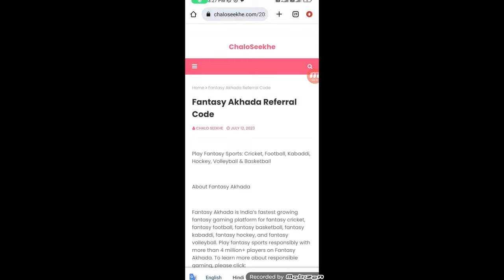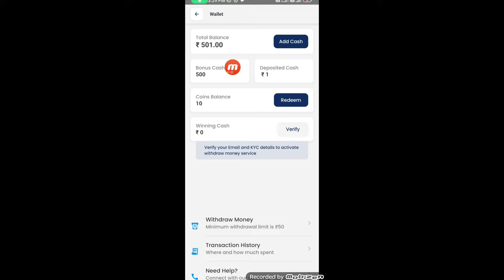Fantasy Akhada referral code | fantasy akhada referral code 2023 | fantasy akhada refer code